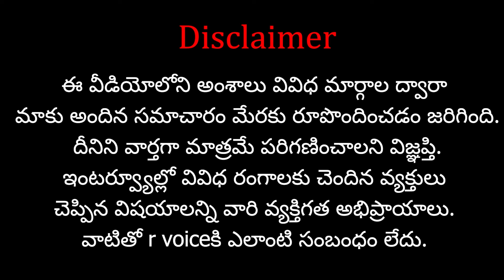బీజేపీతో పెట్టుకుంటే ఖేల్ ఖతం..వీడియో మార్ఫింగ్ అయిన..మాజీ ముఖ్య మంత్రి అయిన..? | RVoice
Support  "R Voice" Through your contribution :
Name : V.Navatha
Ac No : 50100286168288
IFSC Code : HDFC0004886
Swift Code : HDFCINBB
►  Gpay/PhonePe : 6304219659